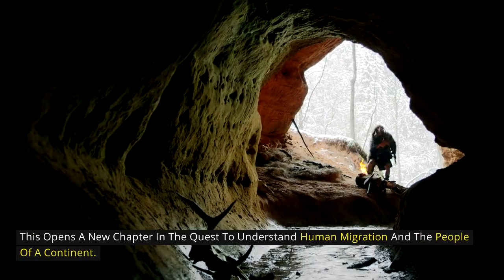20,000 Year Old American Found!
Explore the ancient mysteries of human migration in North America as we journey back over 20,000 years to a time when early humans walked alongside mammoths in what is now White Sands National Park, New Mexico. The discovery of fossilized footprints challenges traditional narratives, suggesting that humans made their mark on the continent far earlier than previously believed.

Join us on this fascinating archaeological adventure as we delve into the story told by these preserved footprints. From a woman carrying a child to children playing beside the strides of mammoths and dire wolves, these footprints offer snapshots of life during the Last Glacial Maximum, humanizing the distant past and transforming data points into compelling stories of survival and daily life.

The debate surrounding the age of these footprints adds an extra layer of intrigue. Skeptics questioned the carbon dating method, leading to innovative analyses using conifer pollen and Optically Stimulated Luminescence. The results provide a cross-verified age for the footprints, solidifying their place in rewriting the timeline of human history in the Americas.

Discover the environmental context that cradled early human life, with pollen analysis painting a picture of a cooler, wetter climate in stark contrast to today's desert vistas. These findings suggest that places like White Sands offered a habitable refuge for early Americans and the wildlife they lived alongside.

As we explore the implications of these discoveries, including the possibility that humans traversed the Alaskan land bridge before it was encased in ice, or followed a route along the Pacific coastline, we open a new chapter in the quest to understand human migration and the rich history of a continent.

Join us on this captivating journey through time and space, where footprints become the keys to unlocking the ancient mysteries of human existence in North America.